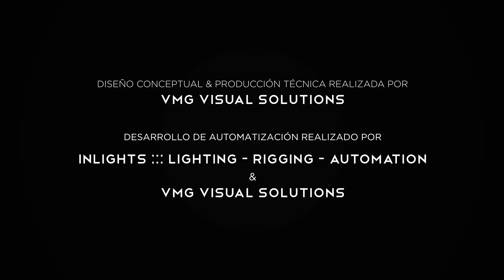VMG Mercedes Benz Lanzamiento SUVs 2016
Les presentamos el video del evento que realizó VMG para el lanzamiento de Mercedes Benz de sus nuevos modelos SUVs.
Más información y fotos en nuestro álbum
Para ver más instalaciones y eventos realizados, te invitamos a que pases por nuestra página web: vmg-web.com o visitar nuestros canales de You Tube y Vimeo